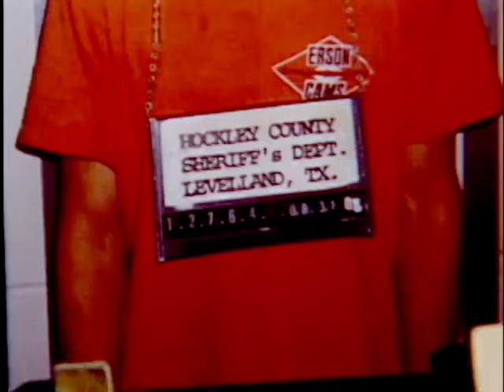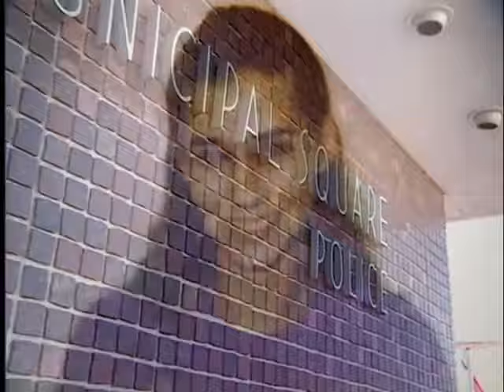Medical Detectives (Forensic Files) - Season 4, Episode 2 - The Killing Room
Scott Dunn was missing and, at first glance, nothing seemed out of place in his apartment. Then police found faint blood spatters on the ceiling and walls, and a bloody carpet pad underneath a new piece of carpeting. When they sprayed the bedroom with luminol, a scene of horrific violence emerged. Now investigators faced a daunting task: to prove Scott Dunn had been murdered, even though they had no body, no weapon, and no witnesses.

Episode aired October 13, 1999.